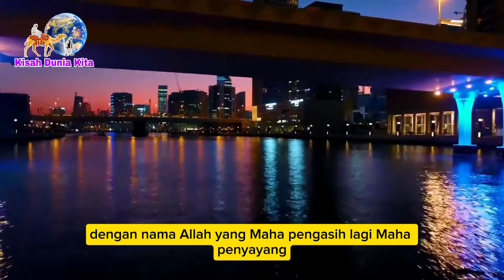Kisah Nabi Ayub As Dan Mukjizatnya Luar Biasa | Sejarah Islam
Kisah Nabi Ayub As Beserta Kesabarannya Yang Luar Biasa...

✅ Karena Tanpa Kalian Aku Bukan Apa-apa 😇🙏